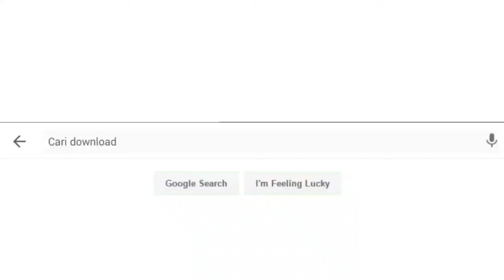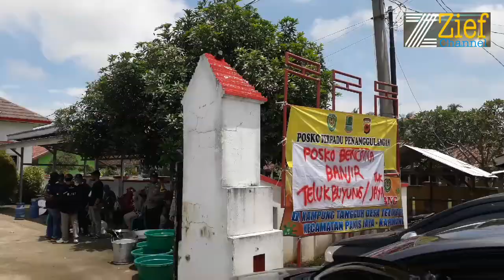Begini Kesigapan Posko Banjir di Karawang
Banjir melanda sejumlah daerah di Jawa Barat. Diantara daerah tersebut yakni kabupaten Karawang. Terdapat beberapa titik lokasi banjir dengan ketinggian yang bervariasi.